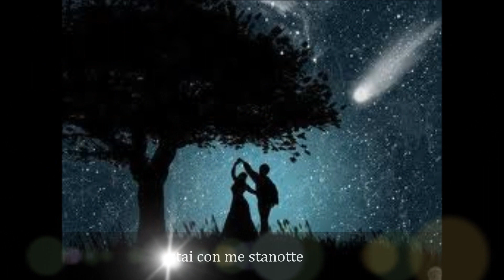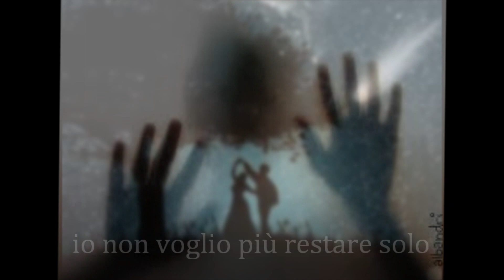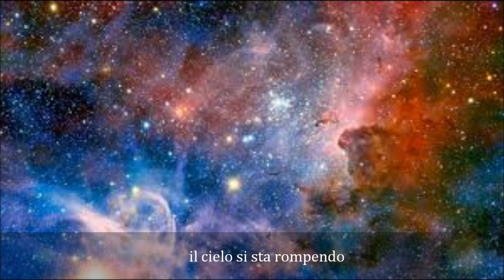David Sylvian Darkest Dreaming -testo italiano-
Stay tonight
We'll watch the full moon rising
Hold on tight
The sky is breaking
I don't ever want to be alone
With all my darkest dreaming
Hold me close